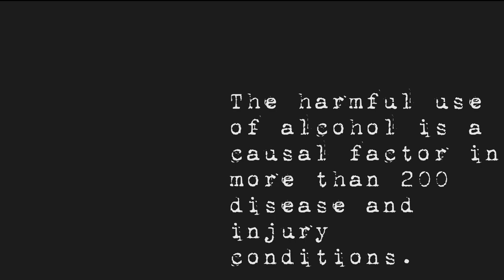Drugs.ie Competition 2016 - The Hidden Harms of Alcohol use?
Directed and Edited : Tommy Muldoon
CameraMan : Karl Laurence